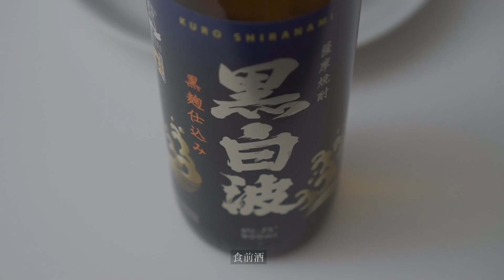【まぜるな危険！】あんこ中毒者が作る『とろけるレアチーズケーキ 』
粒あん・バター・クリームチーズの神トリオで作る、混ぜるだけの簡単レシピ。

■材料(15cmケーキ型) *使用順に記載

・粒あん - 200g
・粒あん - 200g

■作り方

1. ケーキ型(底取)にクッキングシートを敷いておく。
2. バターをレンジ600Wで30秒加熱し、よく混ぜて溶かす。
3. 粒あんと混ぜる。
4. 1の底に敷き詰める。
5. クリームチーズをレンジ600Wで30秒加熱する。
6. レモン汁を加え、滑らかになるまで混ぜる。
7. 粒あんを加えて混ぜる。
8. 4に流し入れる。
9. 冷蔵庫で2時間以上冷したら完成。